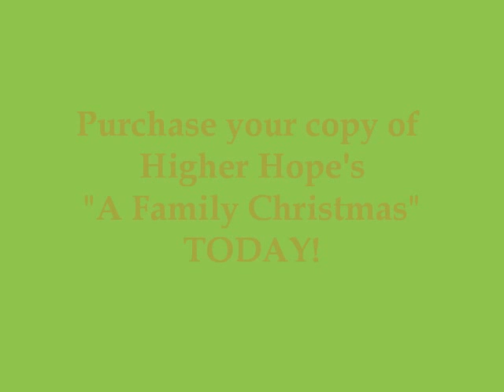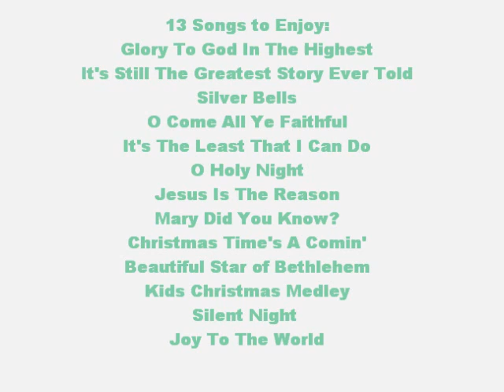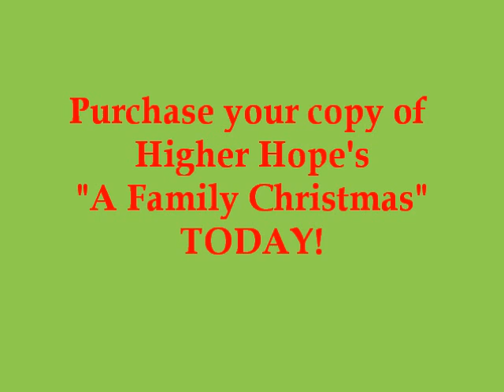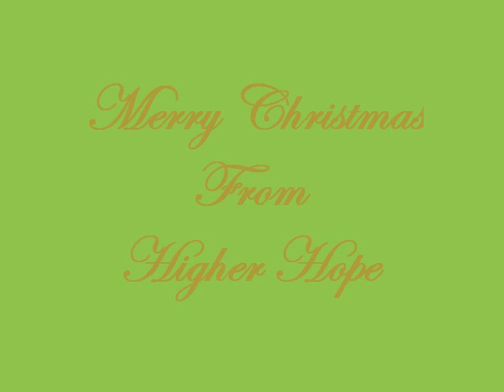HH Christmas Sample